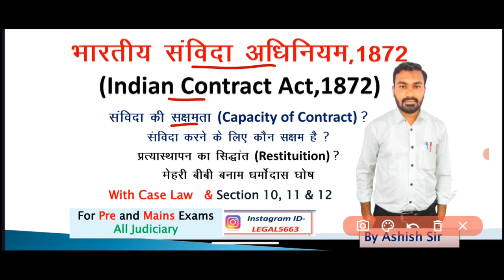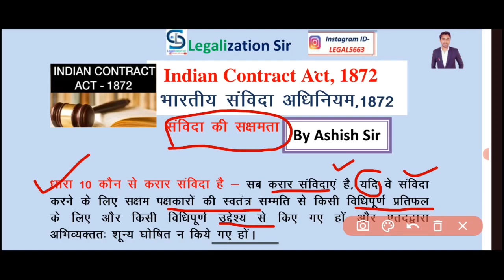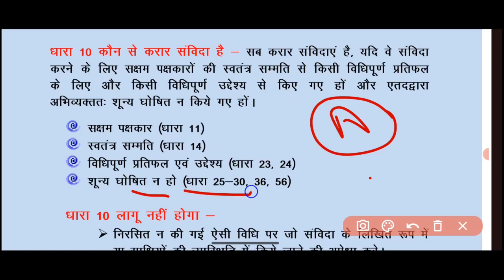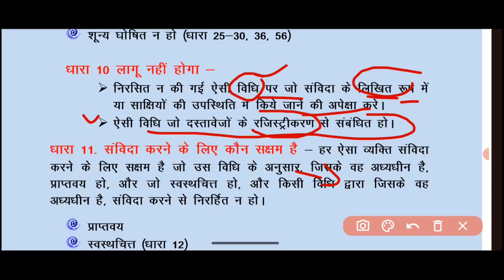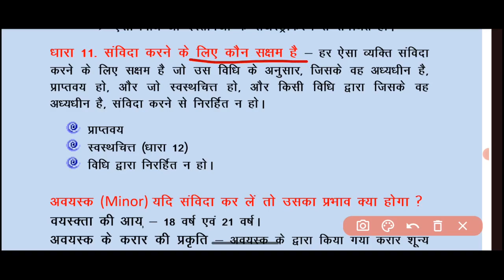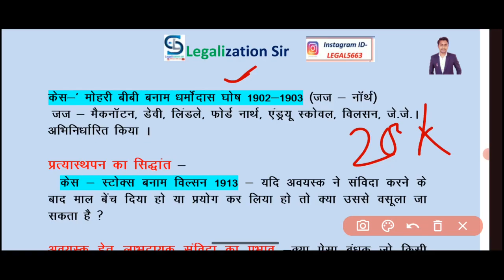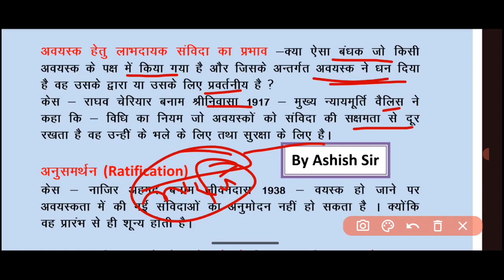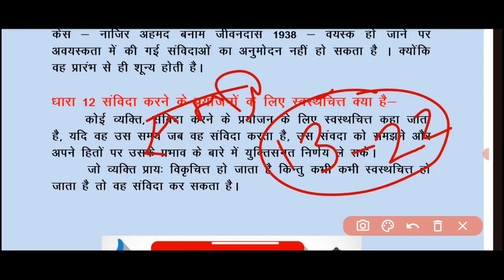Section 10, 11, & 12 of Contract Act | Capacity of Contract | Contract Act Lecture by Ashish sir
Follow on my Instagram for any Doubt ID Legalization sir or Legal5663